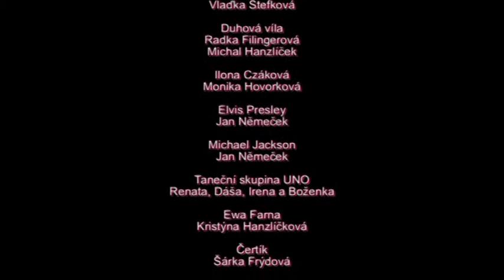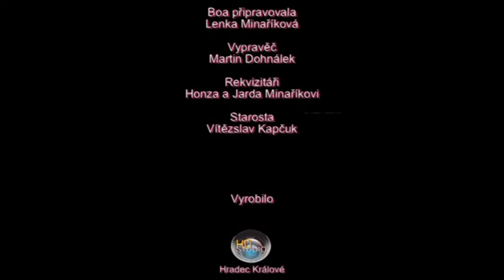Kácení máje 15.5.2010 - Synkov-Slemeno (autor HD studio Hradec Králové) - 5. část.